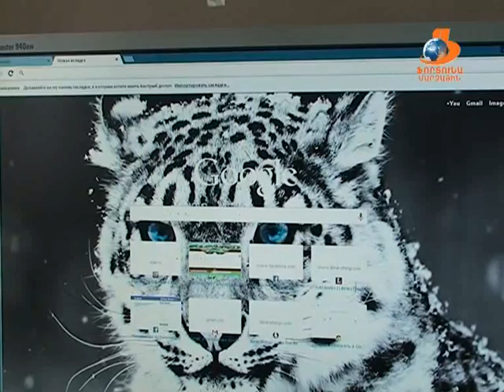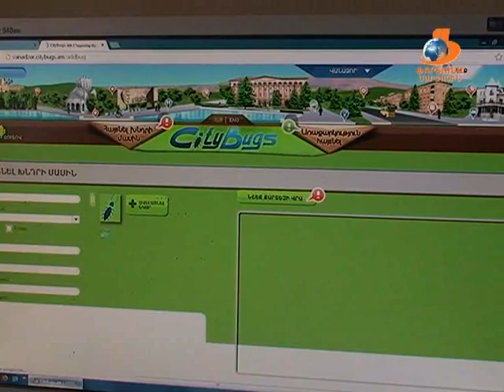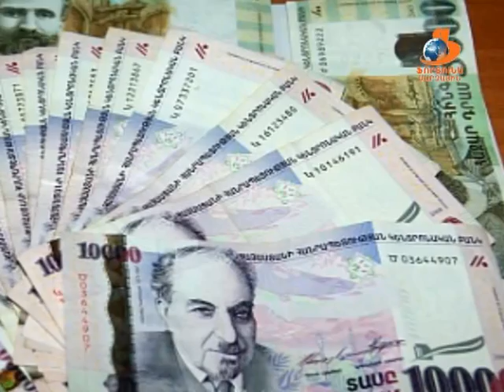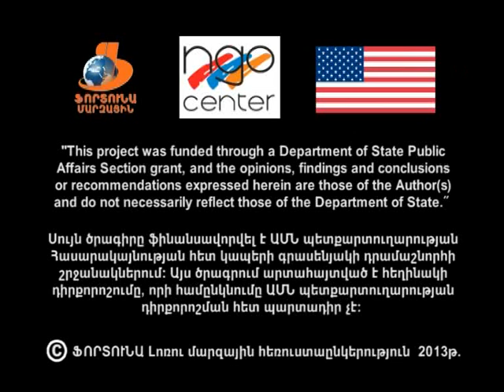INFO ժամ 10.11.2013